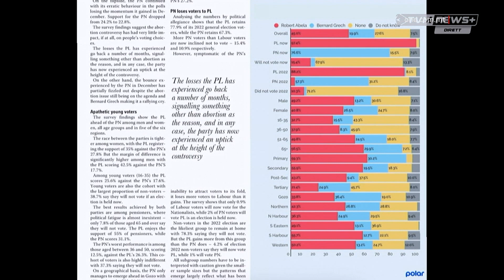STĦARRIĠ TAL-MALTATODAY: PULI JWAĦĦAL FIL-MOSSI TAL-BLUE HEROES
ONE.COM.MT • L-eks Segretarju Ġenerali tal-Partit Nazzjonalista, Clyde Puli, attribwixxa l-qagħda li jinsab fiha bħalissa l-Partit Nazzjonalista lil dak li għamel l-establishment tal-partit, u partikolarment il-blue heroes, li fost affarijiet oħra qalftu lil Adrian Delia minn Kap tal-partit. Huwa kien qed jitkellem b’reazzjoni għall-istħarriġ tal-opinjoni pubblika li xandret il-gazzetta Malta Today, u li kompla juri fiduċja b’saħħitha fil-Prim Ministru u Mexxej Laburista Robert Abela u anki appoġġ qawwi għall-Partit Laburista.

L-eks Segretarju Ġenerali tal-Partit Nazzjonalista, Clyde Puli, attribwixxa l-qagħda li jinsab fiha l-Partit Nazzjonalista għall-mossi tal-blue heroes. Il-blue heroes huma l-grupp ta’ Karol Aquilina u Beppe Fenech Adami, fost oħrajn, li kienu u għadhom jiddettaw l-aġenda fil-Partit Nazzjonalista. Waqt analiżi tal-ġurnali li fiha tkellem dwar l-istħarriġ tal-opinjoni pubblika, Puli qal li hemm problemi li ilhom ġejjin. Imma l-ikbar piż tefgħu fuq il-mossi ta’ dawn in-nies, fosthom bit-tneħħija ta’ Adrian Delia. Għax, skont Puli, ma tneħħix lill-Kap fil-leġiżlatura.

CLYDE PULI
EKS SEGRETARJU ĠENERALI TAL-PN

Problemi illi hemm uħud minnhom ilhom ġejjin, bħal fil-każ tal-Partit Nazzjonalista, u li ġew amplifikati fl-aħħar snin, mhux l-inqas b’dak li ġara, u nibqa’ ngħid li qatt ma kellu jiġri fis-sena 2020. Dak kien żball kbir. Għax int ma tneħħix kap fin-nofs. Jien nibqa’ ngħid li lanqas l-istatut ma kien jimmedita li tagħmel dik il-biċċa xogħol. Lanqas kienet tissemma fl-istatut tal-Partit Nazzjonalista.  Skont Puli, din l-attitudni wasslet biex tellfet l-istruttura fil-Partit Nazzjonalista.

CLYDE PULI
EKS SEGRETARJU ĠENERALI PN

Qed jirriżulta li tlift biss u ma ggwadanjajtx, mhux fis-survey biss. Fl-elezzjoni ġenerali diġà wera

Skont Puli kienet din l-attitudni li wasslet biex intilfu ħafna nies mill-Partit Nazzjonalista.

Bit-tibdiliet li għamilt ma mortx ’il quddiem, mort lura. Ir-riżultat kien dak li kien. Intilfu ħafna elementi u ntilef ħafna appoġġ

Fl-istess programm tkellem l-opinjonista l-avukat Chris Cilia, li rrimmarka dwar it-trust rating b’saħħtu li rreġistra l-Prim Ministru Robert Abela. Qal li ftit, jekk issib, hemm mexxejja oħra fil-Punent li bħalissa għandhom dak it-tip ta’ appoġġ.